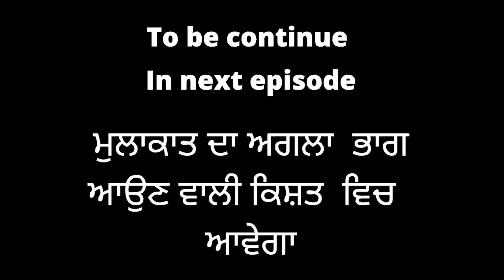ਸੁਮੇਲ: ਮੇਜਰ ਮਾਂਗਟ ਦਾ ਪੌਡਕਾਸਟ ਚੈਨਲ (ਲੜੀ 41) Major Mangat Podcast Ep. 41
ਅੱਜ ਦੀ ਪੌਡਕਾਸਟ ਵਿੱਚ ਨਾਮਵਰ ਲੇਖਕ, ਇਤਿਹਾਸਕਾਰ, ਖੋਜੀ ਅਤੇ ਸਾਬਕਾ ਤਹਿਸੀਲਦਾਰ ਸ: ਨਾਮਦੇਵ ਸਿੰਘ ਸਿੱਧੂ ਜੀ ਨੂੰ ਪੇਸ਼ ਕੀਤਾ ਜਾ ਰਿਹਾ ਹੈ। ਤੁਸੀਂ ਵੀ ਸੁਣੋ ਚਾਲੀ ਮੁਕਤਿਆਂ ਦੇ ਇਤਿਹਾਸ, ਸਿਧੂ ਬਰਾੜ ਗੋਤ ਇਤਿਹਾਸ, ਹੁਸੀਨ ਵਾਦੀਆਂ ਦੀ ਯਾਤਰਾ, ਬੇਰਿੰਗ ਸਟਰੇਟ, ਅਮਰੀਕਾ ਕੈਨੇਡਾ ਵਿੱਚ ਮੂਲ ਨਿਵਾਸੀਆਂ ਦੀ ਆਮਦ ਦੇ ਇਤਿਹਾਸ ਤੇ ਉਨ੍ਹਾਂ ਕੀ ਟਿੱਪਣੀਆਂ ਕੀਤੀਆਂ ਤੇ ਵਿਚਾਰ ਦਿੱਤੇ। ਪ੍ਰੋਗਰਾਮ ਦੋ ਭਾਗਾਂ ਵਿੱਚ ਪੇਸ਼ ਕੀਤਾ ਜਾਵੇਗਾ। ਦੋਨੋੰ ਲੜੀਆਂ ਅੰਤ ਤੱਕ ਦੇਖਣਾ। ਜੇ ਅਜਿਹੇ ਪ੍ਰੋਗਰਾਮ ਹੋਰ ਪੇਸ਼ ਕਰਨ ਦੇ ਹਮਾਇਤੀ ਹੋ ਤਾਂ ਚੈਨਲ ਨੂੰ ਸਬਸਕਰਾਈਬ ਕਰਨਾ ਜੇ ਗੱਲਾਂ ਚੰਗੀਆ ਲੱਗਣ ਤਾਂ ਯੂ-ਟਿਊਬ ਤੇ ਜਾ ਕੇ ਵਿਚਾਰ ਵੀ ਲਿਖਣਾ। ਧੰਨਵਾਦ।